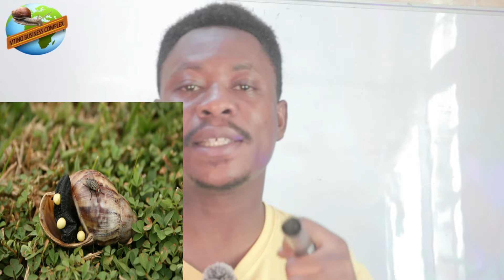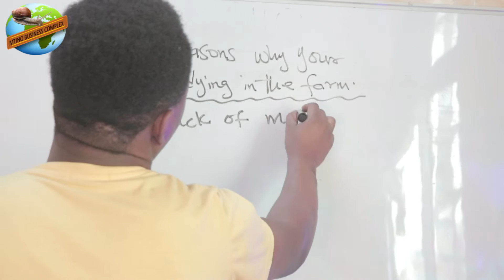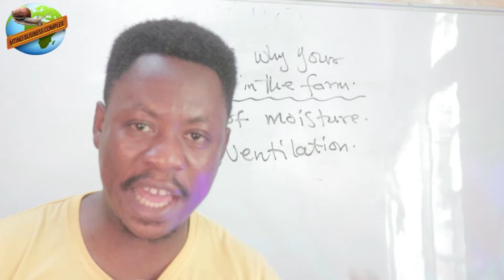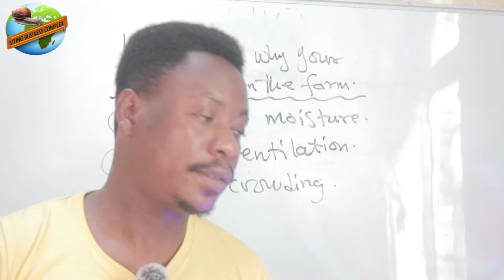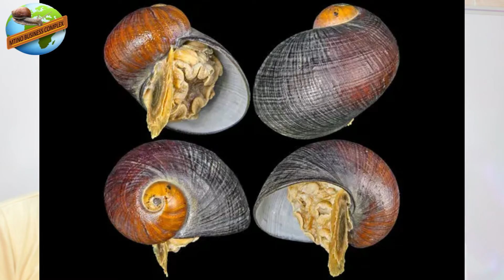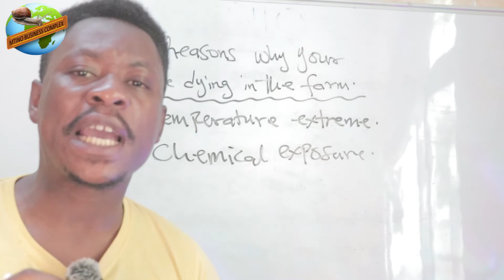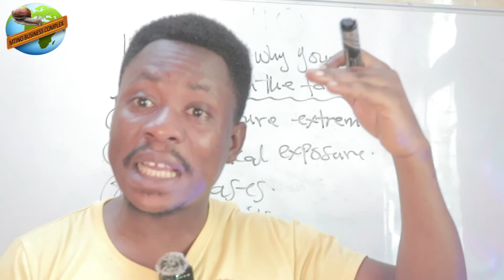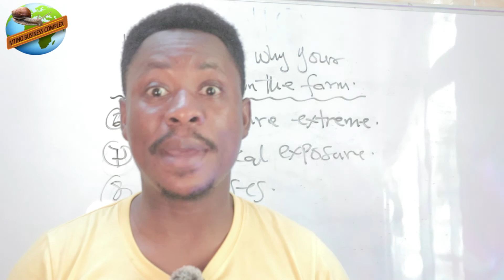Cracking the Code: Understanding the Causes Behind Snail Deaths on Your Farm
Welcome to the mtino business complex
In this intriguing video, we delve into the perplexing issue of snail mortality on your farm and uncover the reasons behind their untimely demise. Join us as we explore various factors that can contribute to the death of snails in your farming environment. From environmental conditions to nutrition, disease, and management practices, we examine each aspect to help you understand and address the challenges faced by these delicate creatures. Gain valuable insights and practical solutions to ensure the health and well-being of your snails, ultimately maximizing their productivity and the success of your farm. whysnailsdie, mtinobiz, snailfarmingtechnology.